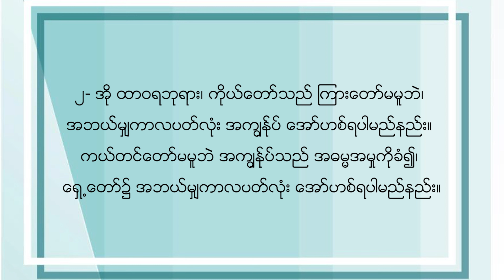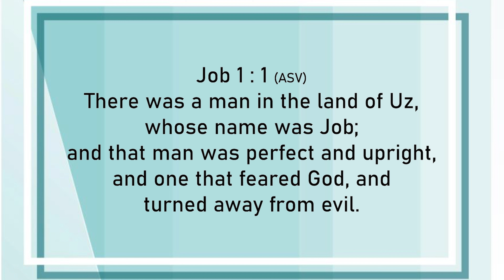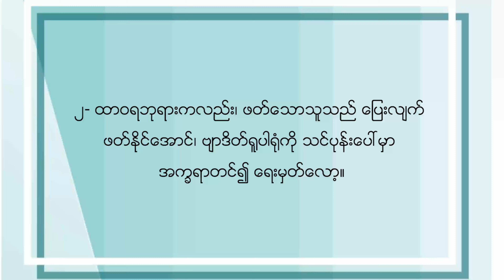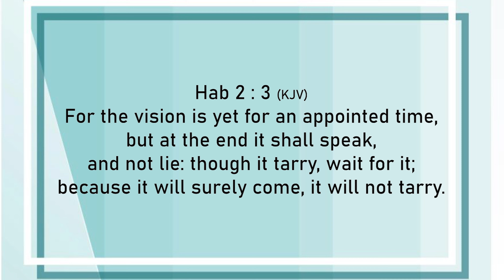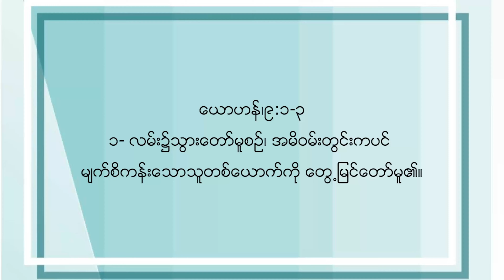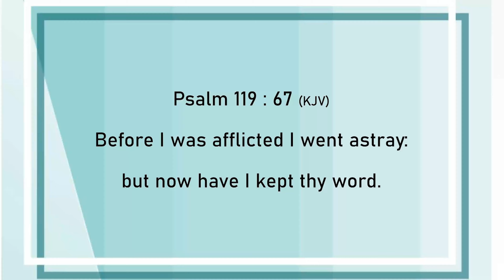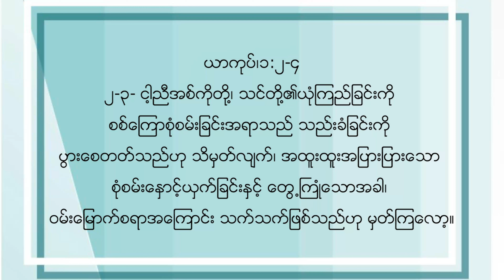လူေကာင္းေတြဘာေၾကာင့္ဒုကၡခံရတာလဲ || Rev. Mai Thawda Tun Lin || Myanmar Sermon